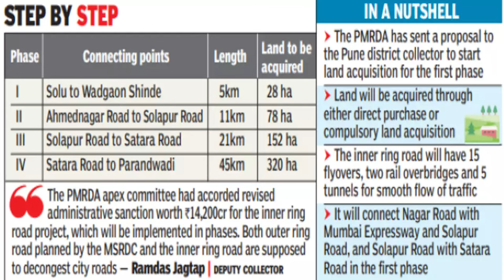Exploring Pune's Upcoming Ring Road Projects! (Full Detailed Analysis)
Dive into the exciting developments shaping Pune's transportation landscape! Join us in this comprehensive guide as we unravel the details of both upcoming ring road projects that are set to transform the city's connectivity. From improved traffic flow to enhanced accessibility, discover how these initiatives aim to redefine Pune's infrastructure.

Project 1: Outer Ring Road
Uncover the intricacies of the first ring road project, designed to ease congestion and streamline travel. Learn about key features, proposed timelines, and the expected impact on local communities.

Project 2: Inner Ring Road
Delve into the details of the second ring road project, exploring its unique aspects and contributions to Pune's urban development. Find out how it aligns with the city's future vision and what it means for residents and businesses.

Why Do Ring Roads Matter :
Understand the significance of ring roads in urban planning and how they play a crucial role in fostering economic growth, reducing travel time, and promoting sustainable living.

In-Depth Analysis:
Get a detailed analysis of each project's route, infrastructure enhancements, and the potential challenges they may face. We'll break down the technical aspects and discuss how these projects align with Pune's overall urban development strategy.

Future Impact:
Explore the anticipated long-term benefits of these ring road projects, from attracting investments to creating new opportunities for businesses and residents alike.

Join the Conversation:
Share your thoughts and questions in the comments section below! What are your expectations for Pune's future with these ring road projects? Let's engage in a dialogue about the city's evolving infrastructure.

Together, let's navigate the future of this vibrant city.